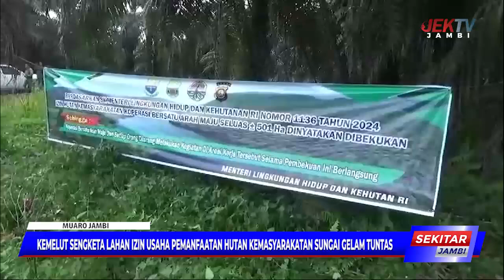KEMELUT SENGKETA LAHAN IZIN USAHA PEMANFAATAN HUTAN KEMASYARAKATAN SUNGAI GELAM TUNTAS